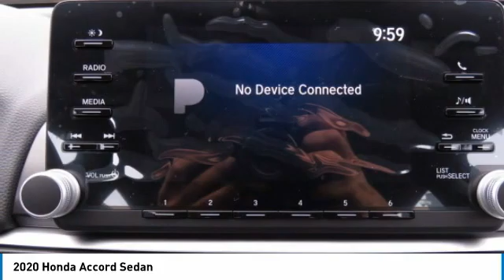2020 Honda Accord Sedan AH201584